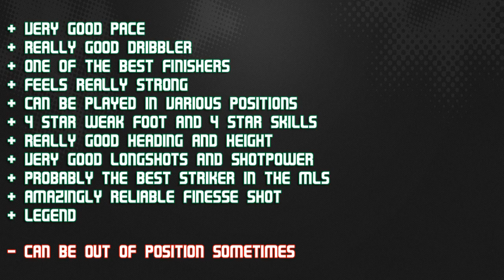FIFA 13 TOTS HENRY 85 Player Review & In Game Stats Ultimate Team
FIFA 13 tots henry 85 st in game stats and player review for Ultimate Team.

A review of 85 tots thierry henry in mls ney york red bulls in FIFA 13 Ultimate Team. The st is from france is he good enough? Lets find out Cheap & reliable coins